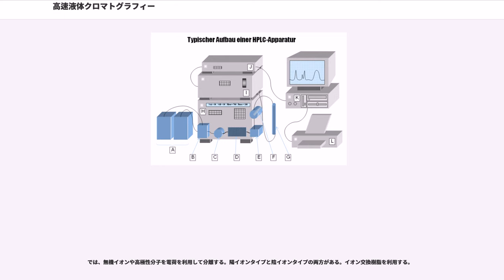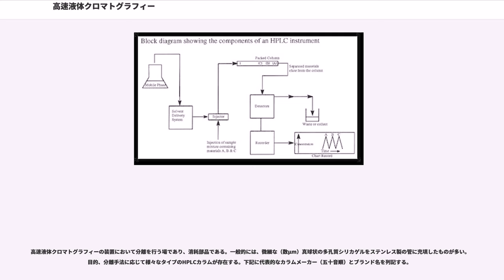高速液体クロマトグラフィー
高速液体クロマトグラフィー（こうそくえきたいクロマトグラフィー、、略称: HPLC）はカラムクロマトグラフィーの一種である。移動相として高圧に加圧した液体を用いることが特徴である。

機械的に高い圧力をかけることによって移動相溶媒を高流速でカラムに通し、これにより分析物が固定相に留まる時間を短くして分離能・検出感度を高くすることを特徴とする。

現在では分析物の注入から検出・定量までを一体化して自動的に行えるようにした装置を用いて、再現性の高い分析が比較的簡便に行える。分析化学や生化学で頻繁に用いられ、俗に「液クロ」（液体クロマトグラフィーの略）といえばこれを指すことが多い。

高速液体クロマトグラフィーにおいては各物質は比較的鋭いピークとして検出され、分離（他の物質のピークと明確に分けられる）および検出（鋭いピークにより高い感度が得られる）の能力が従来の液体クロマトグラフィーより良くなる。

移動相としては、カラムや装置に悪影響を与えない範囲で各種の溶媒が使用される。水や塩類の水溶液、アルコール類、アセトニトリル、ジクロロメタン、トリフルオロ酢酸などが用いられる。相溶性のある（互いに混じり合う）溶媒を混合して使用する場合が多い。

溶媒の組成に勾配を付けて（すなわち組成を連続的に変えて）溶出を行うことも多い。たとえば後述の逆相クロマトグラフィーにおいて水/メタノール勾配を使う場合、まずメタノールの少ない条件で極性の高い物質が溶出し、その後メタノールの割合を増加させてゆくに従ってより極性の低い物質が順次溶出する。これをグラジェント分析と呼ぶ。これに対し、一定組成の溶媒で分析物を溶出させる分析法をアイソクラテック分析と呼ぶ。

測定時間は測定物質および測定パラメータによって大きく変動するが、一般的には数分から数十分/回程度である。

HPLCの心臓部とも言える機器。極めて安定した送液が出来る構造となっている。ポンプの前には、オンラインの脱気装置（デガッサー、degasser）が付いている場合が多い。また、プランジャーの前後にはチェックバルブが取り付けられており、移動相の逆流を防ぐ構造になっている。

ポンプの最大使用圧力は40 MPa程度であるが、2000年代後半には100 MPa程度での高圧送液が可能な超高速液体クロマトグラフィー(Ultra High Performance Liquid Chromatography, UHPLC)と呼ばれるシステムが登場し、シリカゲルの微粒子化と相まって、より高速・高分離能での分析が可能となった。なおUHPLCは、メーカーによって、UPLC (Waters)、UFLC（島津）などと称されている。

試料を注入する部分で、手動式（マニュアルインジェクター）と自動式（オートインジェクター）がある。

現在市販されているマニュアルインジェクターはほとんどがレオダイン社の製品であり、「レオダイン」がマニュアルインジェクターの代名詞となっている。仕組みは、2種類の流路を切り替えるという極めて単純な物である。

大部分のメーカーがレオダインのマニュアルインジェクターを装置に内蔵しており、サンプルをシリンジで計量し、これを切り替えて流路に注入している。メーカーによりサンプルのハンドリング方法に工夫がされており、使用する目的に応じて選択できる。大量（数十から1000以上）のサンプルの連続分析ができるように、サンプルはウェルプレートや複数本のバイアルに入れて装置内にセットするようになっている。サンプルを保冷・保温する機能がついているものもある。

混合物で構成される試料を分離する。一般にステンレス製の筒の中に、微細な真球状の多孔質シリカゲルをアルキル基等で修飾した物を充填して用いる。分取目的であれば、粉砕シリカゲルも用いられる。

シリカゲルの粒子径が小さければ小さいほどピークの分離性は良くなるが、送液に必要なポンプの圧力が高くなる。そのため、ポンプ－インジェクター間、インジェクター－カラム間の配管の耐圧を上げたり、カラム自体を比較的高温の下にさらして溶媒の粘度を下げ、抵抗を小さくする工夫をしている。

各種の高速液体クロマトグラフィーの項目にある違いは、カラムの違いである事が多いため、装置はそのままでカラムの変更で行える場合が有る。ただし、誤って不適当な溶媒を通すとカラムを破損することがあるため、切り替えを行う際には注意が必要である。

内部にカラムを...